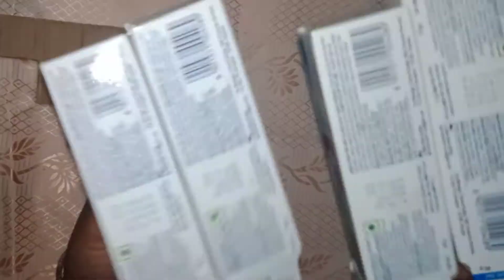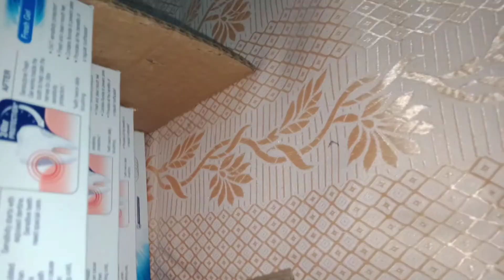Homemade nail polish stand | using waste toothpaste box | hanisha colourful crafts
World of crafts.

3 types of brushes (part-3)

.things needed for nail polish stand .

1. waste toothpaste box
2.colour paper or paint
3.glue
4. 2 cardboard pieces
5. thermocal balls(optional )